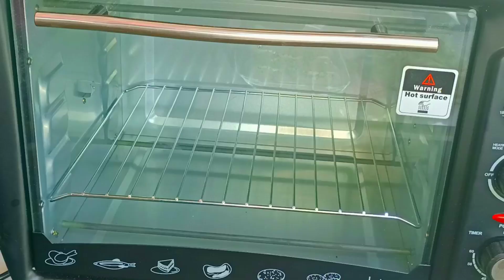Homemade Chicken Bread, Taste like Subway Sandwich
Ingredients:

DOUGH:

200ml Lukewarm Milk
200ml Lukewarm water
1tsp salt
1tbsp active dried yeast
100ml avocado oil / vegetable oil
5cups Bread Flour / all-purpose flour and extra for dusting
2tbsp sugar

FILLING:

2 Tomatoes slice
1can sweetcorn
half cut of Onion
1 1/2 grated Chicken Breast
1tsp garlic powder
1tsp pepper powder
1tsp paprika
1tsp onion powder
pinch of salt
3/4 cup full cream Milk
1tbsp oyster sauce
1tbsp sesame oil
2tbsp mayonnaise

1Eegg for brushing the bread

Baked the bread for 20minutes at 180°C